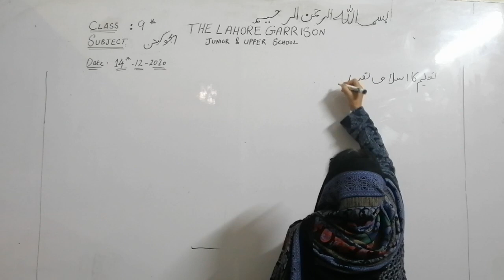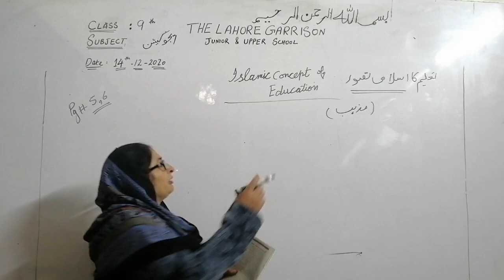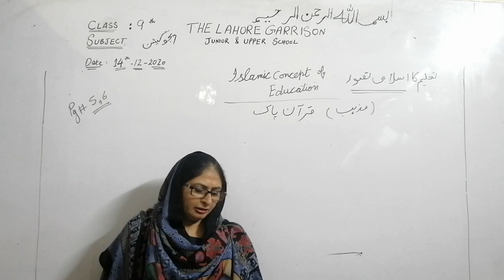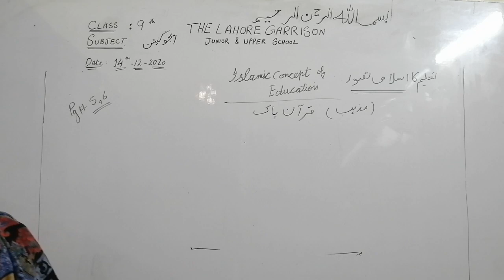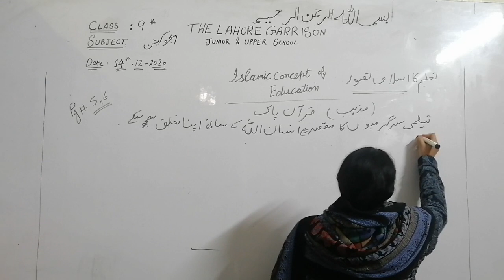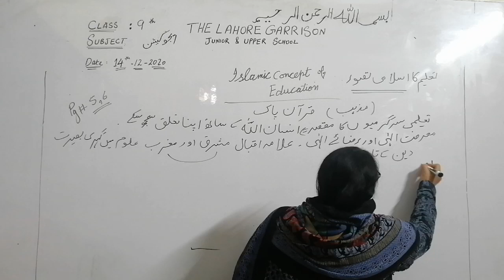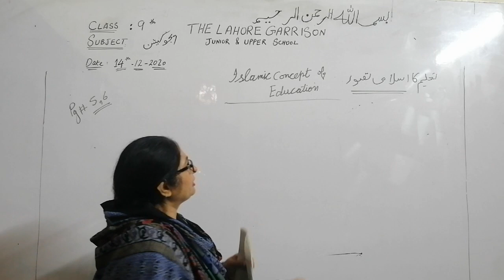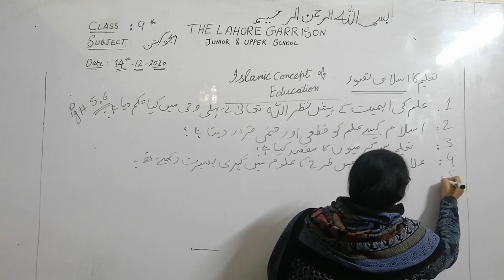class 9th Education dated 14/12/2020